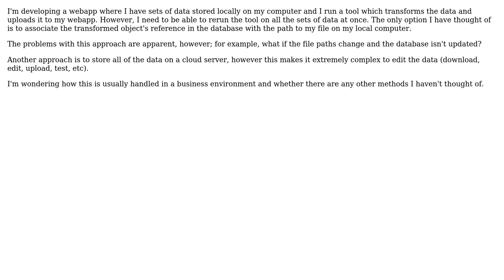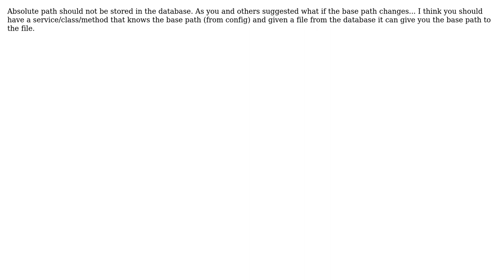Software Engineering: Storing Local Filesystem Paths in Database (2 Solutions!!)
Software Engineering: Storing Local Filesystem Paths in Database

With thanks & praise to God, and with thanks to the many people who have made this project possible! | Content (except music & images) licensed under CC BY-SA | Music | Images & others | With thanks to user richzilla user norbert.mate user CC Inc and the Stack Exchange Network Trademarks are property of their respective owners. You are responsible for your own actions.